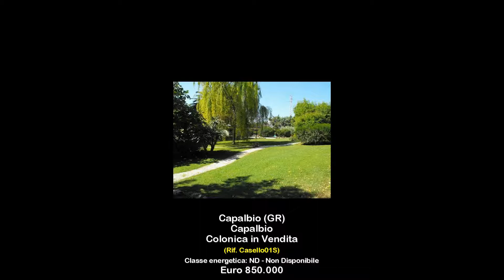Colonica in Vendita a Capalbio (GR)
Affascinante ex Casello Ferroviario
Nel cuore della Maremma Toscana, ai confini tra Lazio e Toscana ad 1 km dal mare ed a pochi minuti da Capalbio, questa affascinante proprietà con grande parco e piscina, è un ex casello ferroviario composto da diversi fabbricati riconvertiti in villini di pregio. Dalla spiaggia più vicina (Ultima Spiaggia) prende inizio la riserva naturalistica di Burano che si estende per 10 Km sino alle splendide spiagge dell'Argentario.
La tenuta è composta da: 1) una struttura principale organizzata in un appartamento al piano terra con 2 camere, 2 bagni, salone, sala da pranzo e giardino con barbecue in muratura ed un appartamento al 1° piano con 2 camere, un bagno, salone, sala da pranzo, cucina e terrazza, con accesso diretto alla piscina 2) una villa di design su due livelli completamente ristrutturata con 3 camere da letto, soggiorno, grande salone con travi a vista, disimpegno, 2 bagni ed area esterna pavimentata 3) una dependance completamente ristrutturata con soggiorno con cucina a vista, 2 camere, 2 bagni ed area esterna 4) uno splendido parco di 5000 mq con piante ornamentali, alberi da frutto, dove trova posto anche una rilassante piscina (6 m x 12 m), ampio parcheggio all'aperto e locale magazzino di circa 50 mq su due livelli, pavimenti in cotto e travi in castagno.
La proprietà, grazie alla possibilità di avere un secondo ingresso indipendente e con lapplicazione della Legge sul Piano Casa, è divisibile in due lotti e gode della possibilità di beneficiare di un aumento di cubatura del 30%.
TOSCANA CAPALBIO PESCIA ROMANA ARGENTARIO COSTA SELVAGGIA ULTIMA SPIAGGIA